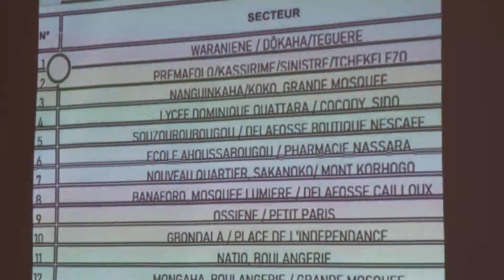Can 2023 : dans les dernières lignes droites à Korhogo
Président du comité local de l’organisation de la CAN, le préfet de région de Korhogo a présidé une séance de travail pour faire le bilan des préparatifs, à quelques heures du match 01 prévu pour le mardi 16 janvier. A cette réunion, 10 points étaient à l’ordre du jour : 1) Sécurité 2) Plan de la circulation dans la ville de Korhogo 3) Billetterie 4) Comportement de l'hospitalité 5) Invitation 6) Embellissement / Salubrité 7) Transport 8) Village CAN 9) Fans zones 10) Comment aller au stade.
Reportage : Said Sandona Coulibaly